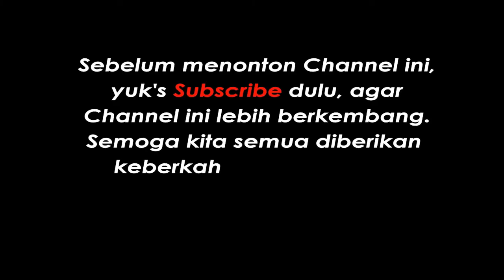MEMBUAT TEMPAT PENSIL CANTIK // HOW TO MAKE PEN HOLDER PAPER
Cara membuat tempat pensil dari kertas yang merupakan kerajinan dari kertas yang bisa dikerjakan anak sekolah di rumah biasa di sebut paper craft. How To Make Pen Holder Paper
Cara membuatnya sangat mudah dan bahan-bahannya juga gampang. Selamat menyimak !